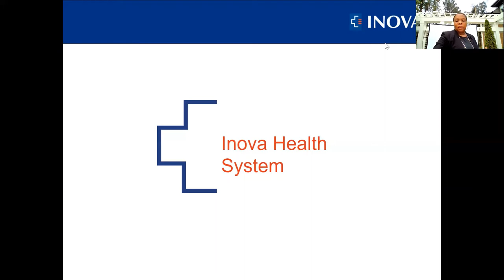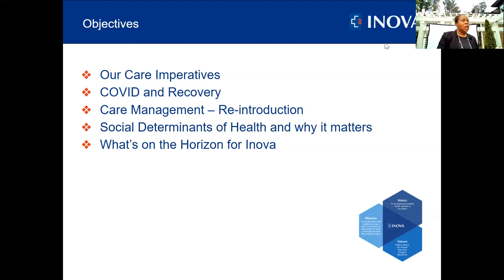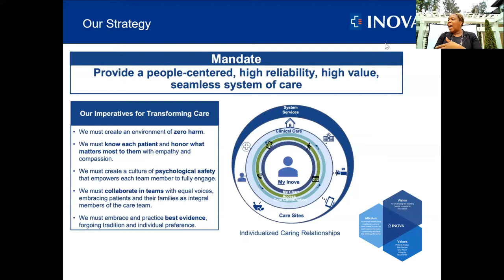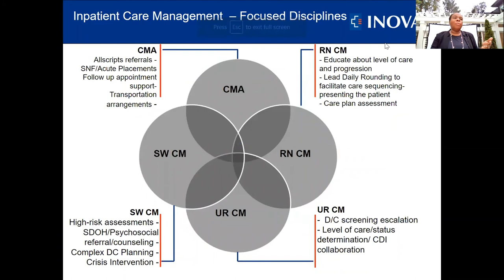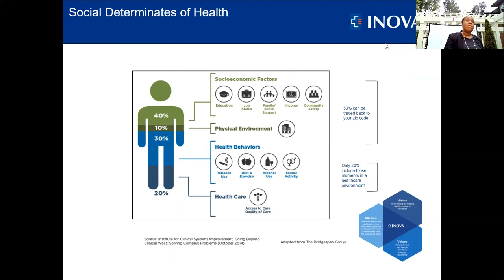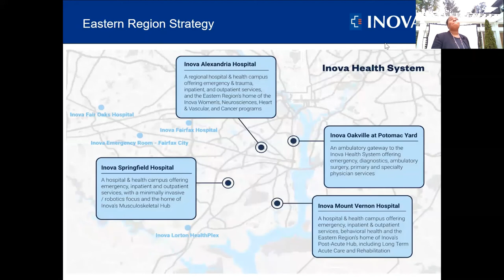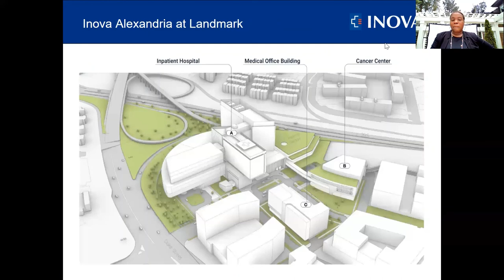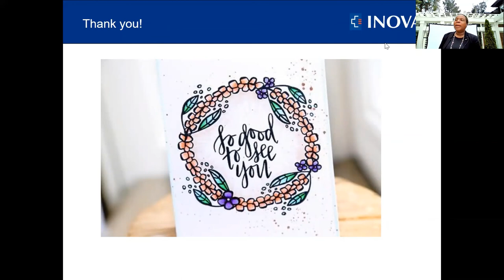Pamela Andrews, VP of Enterprise, Case Management for INOVA Health Systems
WFAHA Presents at live and virtual event:
Pamela will give an update on the INOVA hospitals – their services, post-pandemic policies and how they work with senior living businesses. referral policies and outcomes expected.